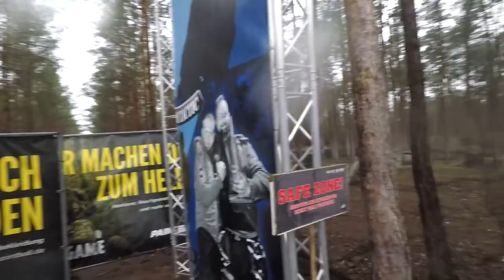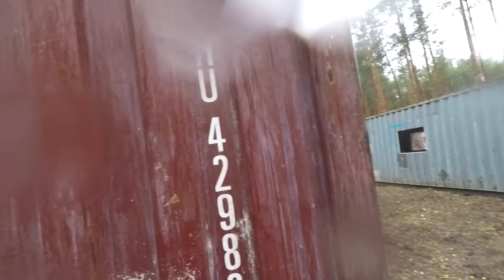Guardians Wuppertal auf dem Arctic Warfare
Die Guardians Wuppertal waren auf dem Arctic Warfare Event des Battleground Paintball. Wir hatten eine menge Spaß und haben viel Farbe verteilt.